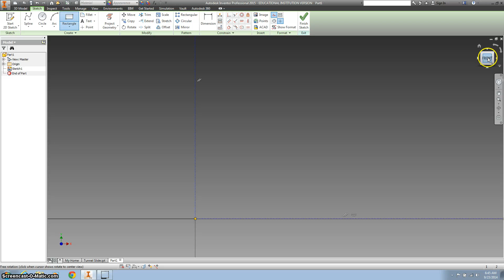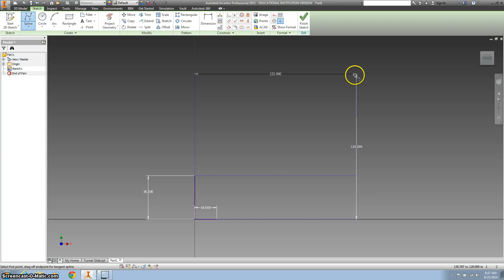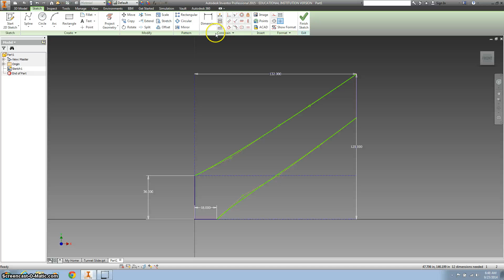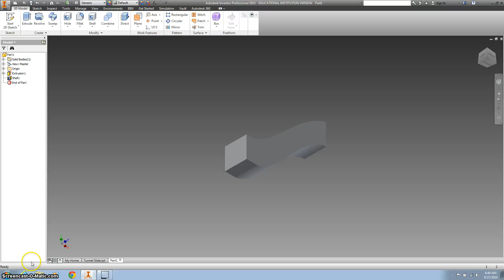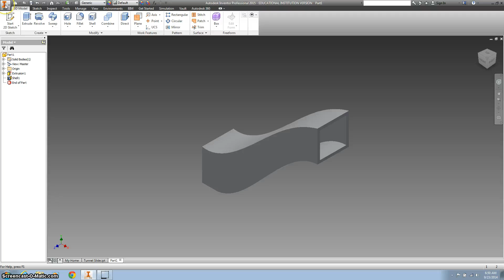Directions for creating the slide for the Inventor playground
Here are some directions for creating a slide using Autodesk Inventor. This video shows construction lines, object lines, spline, dimension, and uses the shell tool.